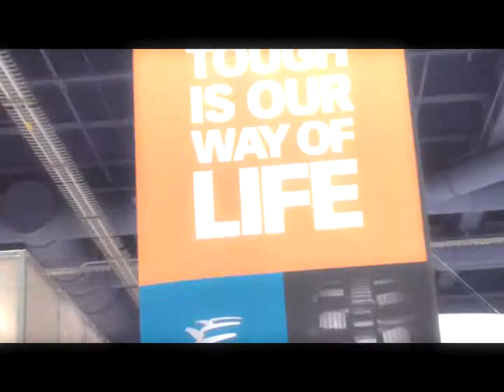Camoplast Solideal SEMA 2013